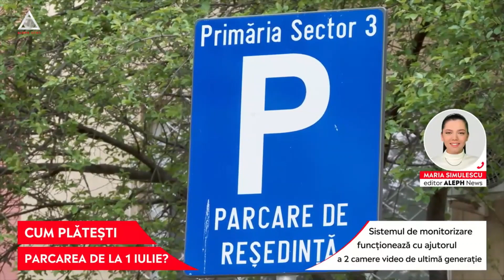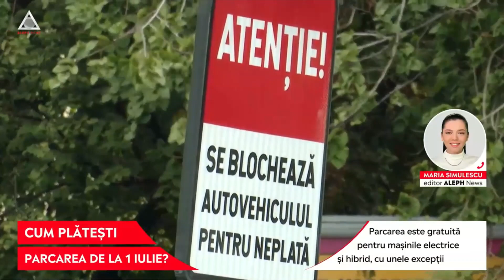ACUM: „Parking București” va monitoriza cu radare mobile locurile de parcare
➥ De la 1 iulie „Parking București” va monitoriza cu radare mobile locurile de parcare.
➥ Echipele companiei vor putea verifica până la 3000 de autoturisme pe oră.
➥ Sistemele de monitorizare funcționează cu ajutorul a 2 camere video de ultimă generație.